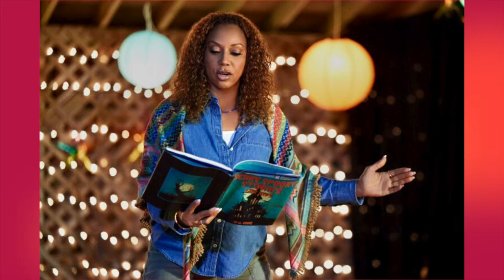Hallmark Movie Review | The Journey Ahead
The Journey Ahead, is the 2nd movie I watched over the weekend ... and it's a 2nd hit in a row from Hallmark Media. I really-really liked this movie a LOT and LOVED the storyline of continuing your journey! I also LOVE Holly Robinson-Peete ... listen to hear my thoughts. I hope you enjoy!!!

TheJourneyAhead HallmarkMovie HollyRobinsonPeete FallintoLove HallmarkChannel Hallmarkies HallmarkMovieReview Hallmark Hallmark Movies & Mysteries 2022 starring Holly Robinson Pete, Kaylee Bryant. Hallmark Media.